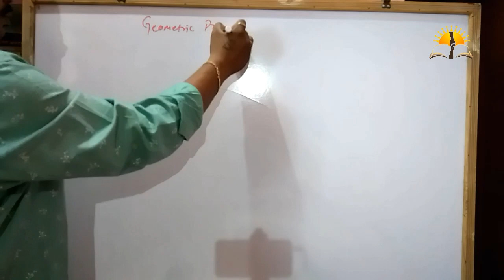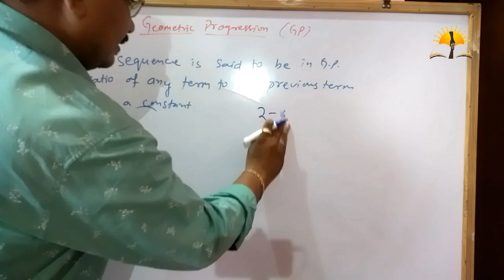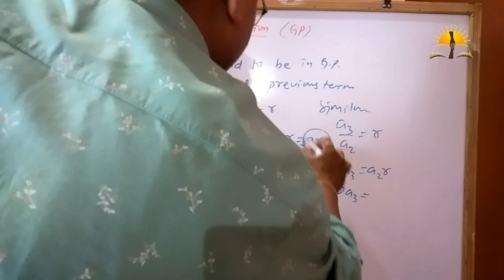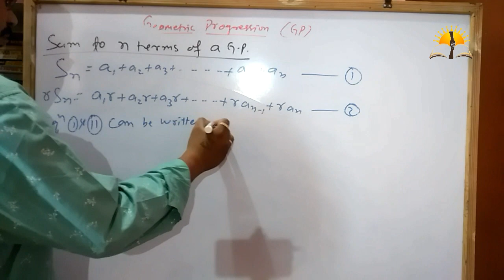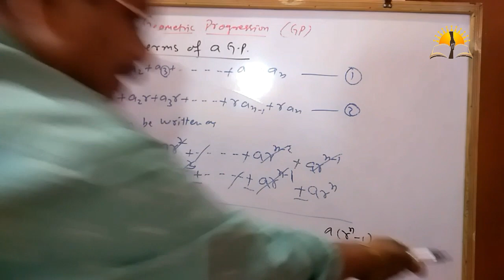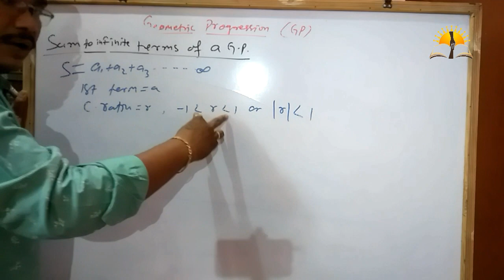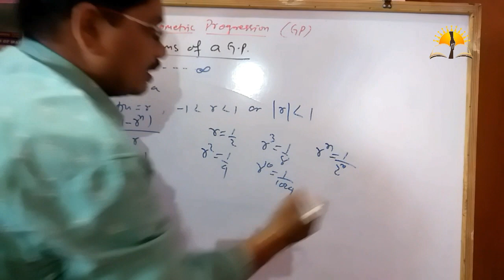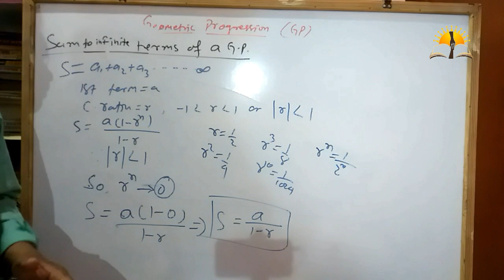geometric progression || sequence and series L:4 || chse math